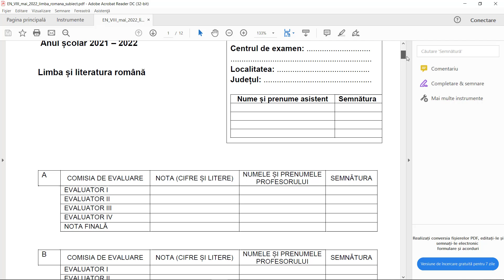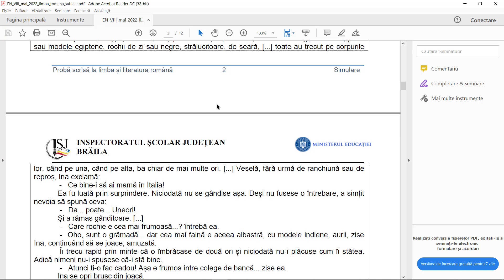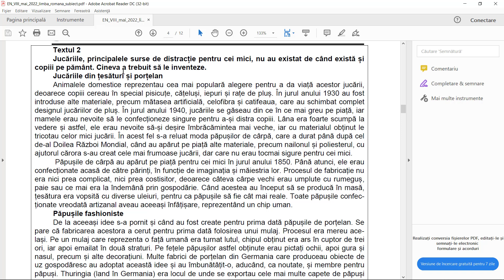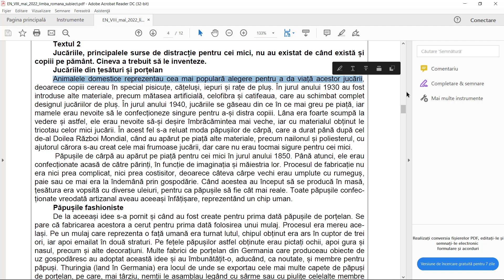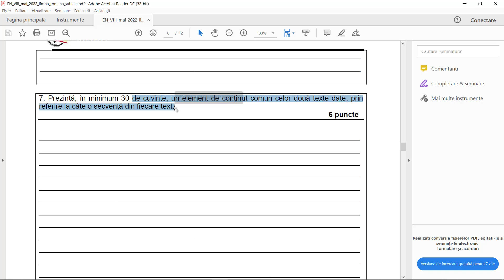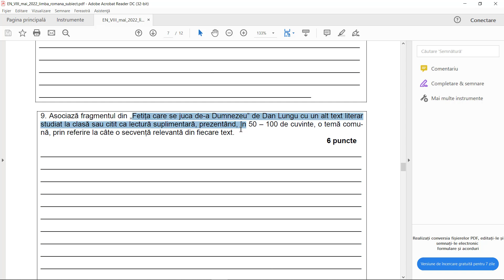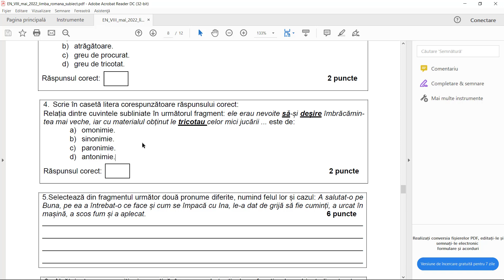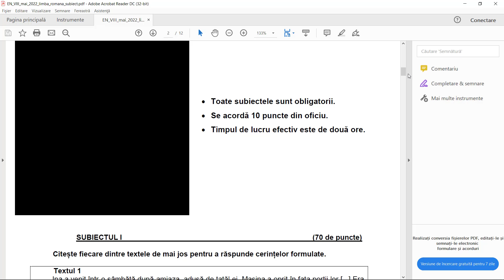Rezolvare Simulare Brăila (mai 2022) pentru Evalaurea Națională